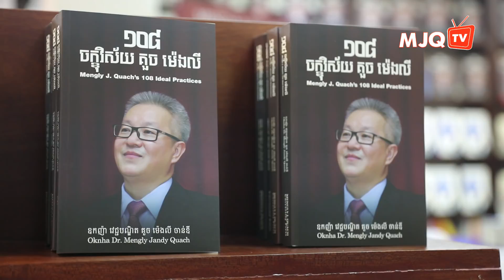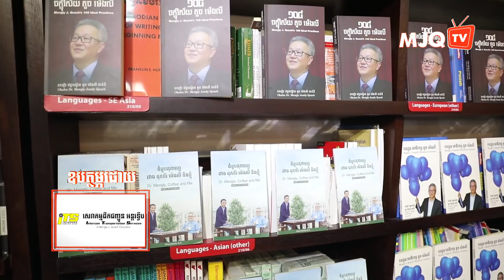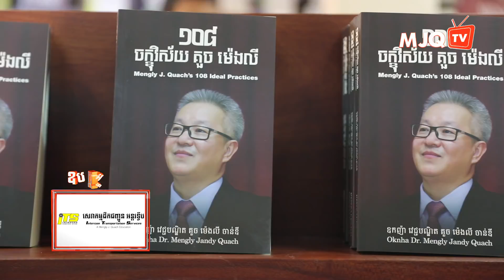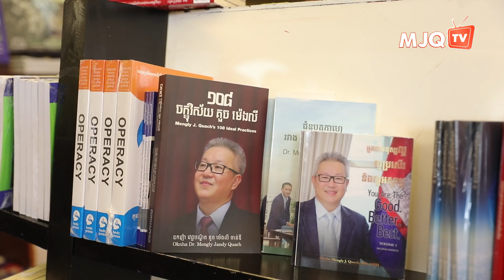Buy What You Need, Not What You Want | គួច ម៉េងលី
សៀវភៅ​១០៨ ចក្ខុវិស័យ​ គួច ម៉េងលី នឹងបង្រៀន​លោកអ្នកឱ្យយល់កាន់ច្បាស់​អំពីបទពិសោធន៍ល្អៗរបស់បុគ្គលជោគជ័។

American Intercon School
Aii Language Center
MJQTV
ម៉េងលី ជេ. គួច អេឌ្យូខេសិន
ម៉េងលី ជេ. គួច
ឧកញ៉ា វេជ្ជបណ្ឌិត គួច ម៉េងលី
គួច ម៉េងលី
សាលារៀន អន្តរទ្វីប អាមេរិកាំង
មជ្ឈមណ្ឌលភាសាAii